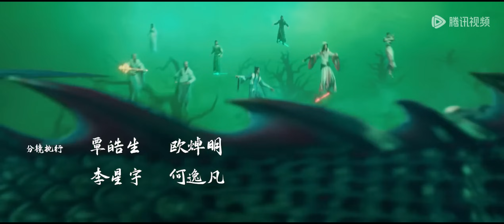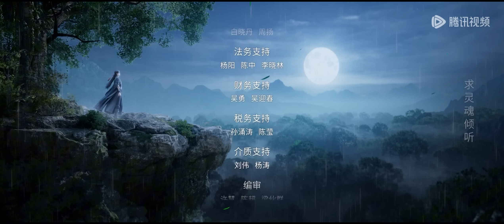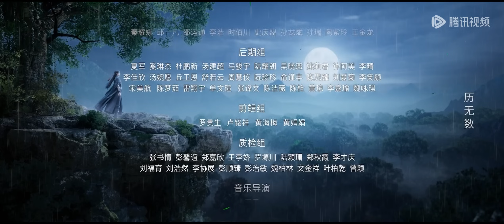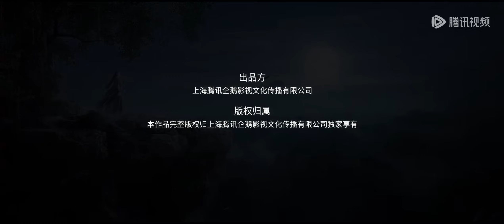ENG SUB《诛仙2》Jade Dynasty S2 EP37 | 驻地遇袭，鬼厉独身追查鱼怪之谜 | 腾讯视频 - 动漫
更新时间：每周六更新1集，会员抢先观看2集！

简介
正魔大战已过去十年，张小凡化身鬼厉，在魔教内斗中征伐四方。此时死亡沼泽异宝出世，引得各方势力争夺，鬼厉与陆雪琪重逢，两人陷入了更深的爱恨纠葛。后鬼厉因下属失踪一事追查至焚香谷，意外救出九尾天狐小白，获得古巫族线索，最终鬼厉在历经九死一生后，终求得掌握招魂奇术的大巫师答应前往救治碧瑶，十年夙愿，究竟结果如何……

00:00 加入腾讯视频 - 动漫YouTube会员 抢先看更多精彩动漫
03:00 Join Membership Watch More Animation Firstly!